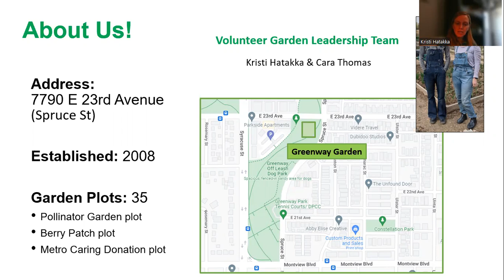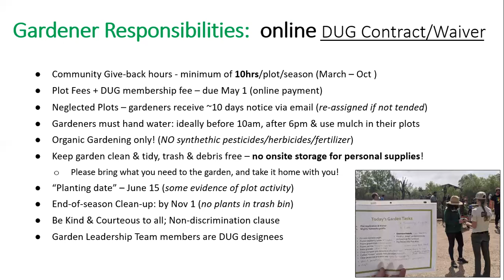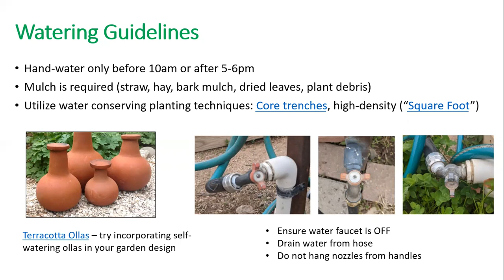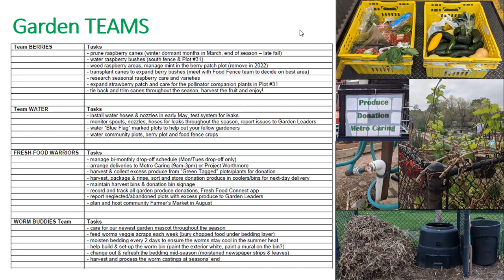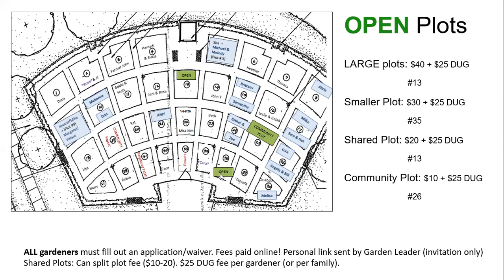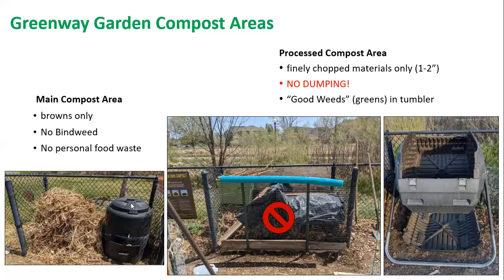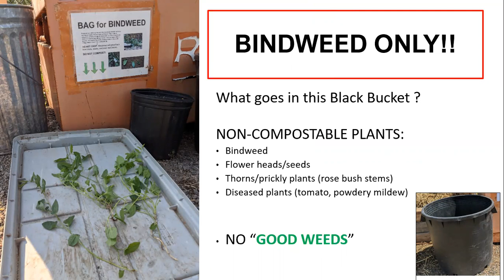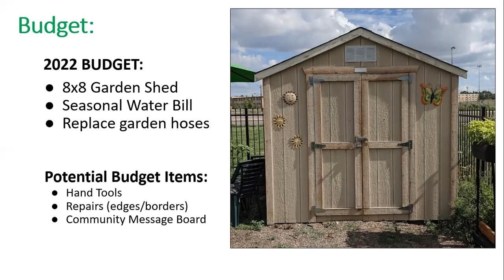2022 Garden Orientation Training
Welcome to the 2022 growing season at the DUG Greenway Community Garden in Central Park. This short video presentation will guide you through the basic structure of our community garden.